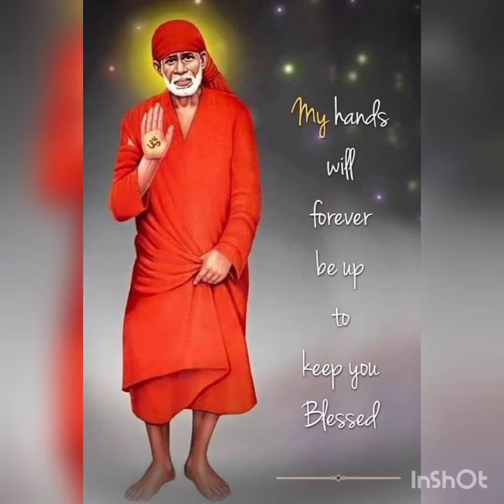Sai Baba You Are Still Alive🙏(a poem written by Sidhartha Mishra)